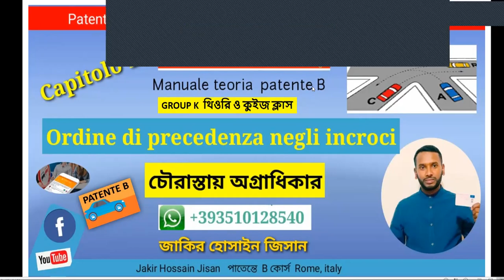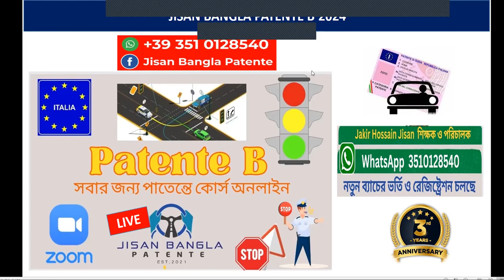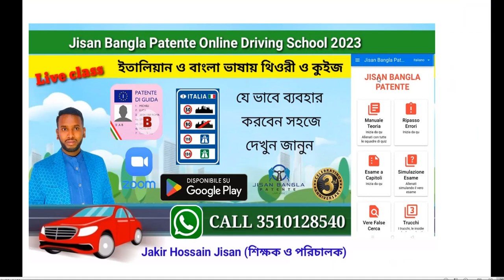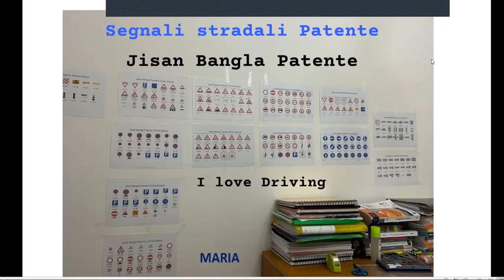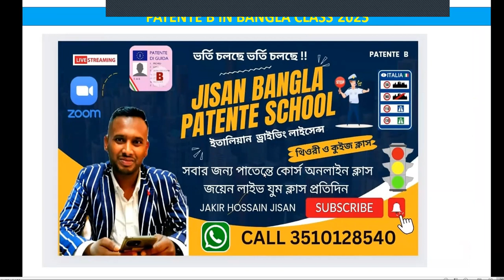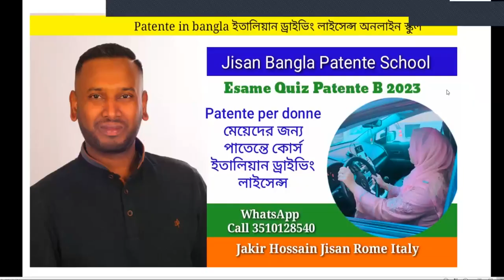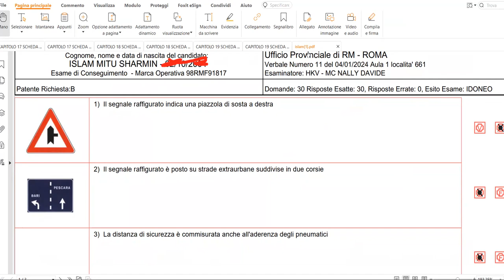PROMOSSO PATENTE B STORY 2024 MITU SARMIN BY JISAN BANGLA PATENTE CLASS